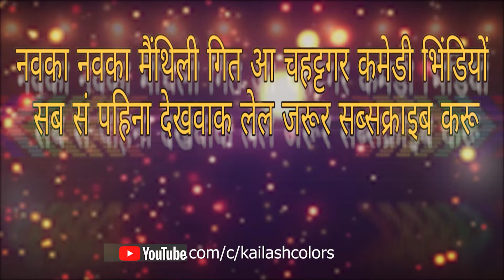MAITHILI COMEDY | जेठकी पुतौह बनेलक इस्कुस में दही दके शानदार तरकारी | KAILASH COLORS